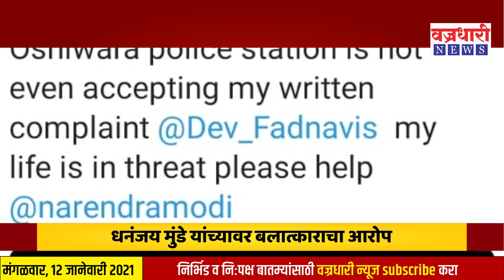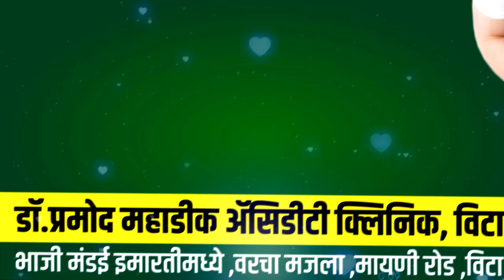धनंजय मुंडे यांच्यावर बलात्काराचा आरोप